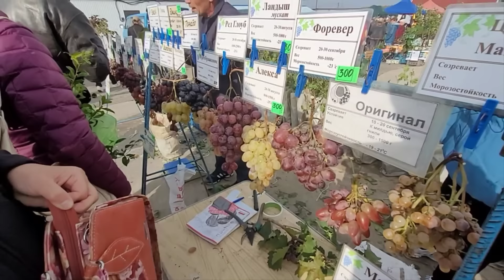Рынки Кубани в октябре 2024 г. | Станица Варениковская | Птичий рынок, рынок саженцев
Сегодня посмотрим рынок на Кубани в октябре 2024 г. | Станица Варениковская | Птичий рынок, рынок саженцев и много, много интересного во время обзора этого рынка.